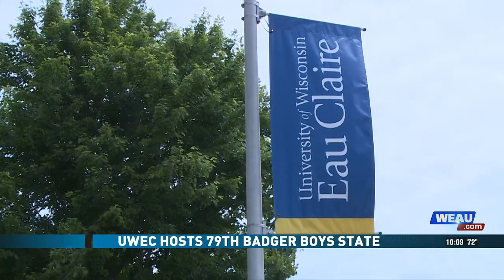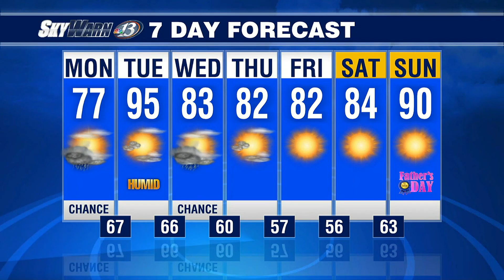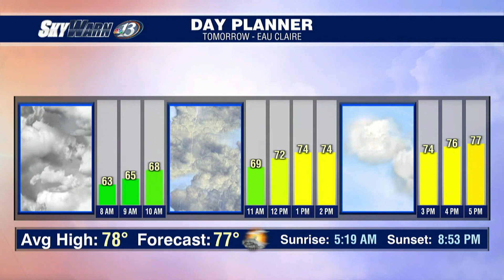6/12 10PM Newscast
Here's a look at some of the headlines for the Chippewa Valley on June 12.